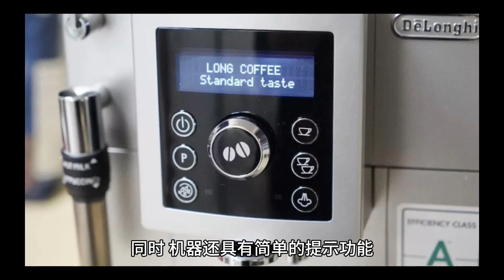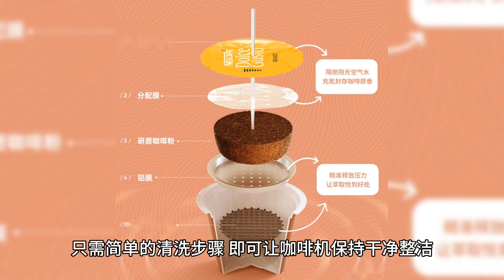意大利的风味咖啡